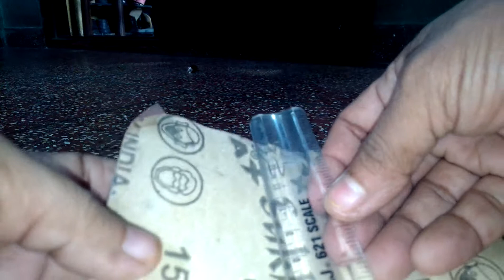வீட்டில் உள்ள உப்பு தாள் வைத்து கத்தி கத்தரிக்கோல் சாணம் பிடிப்பது எப்படி#46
வீட்டில் உள்ள உப்பு தாள் வைத்து கத்தி கத்தரிக்கோல் சாணம் பிடிப்பது #46